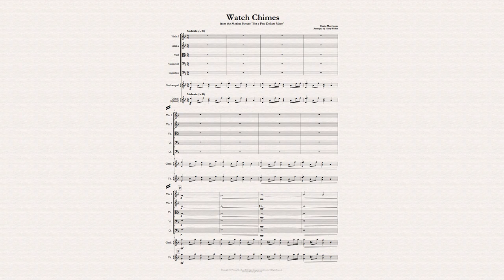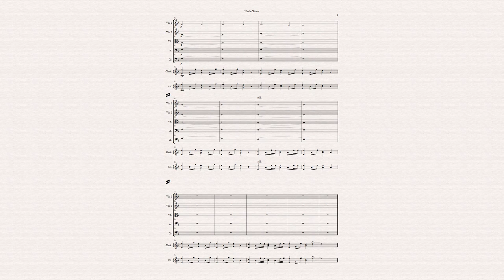Ennio Morricone: Watch Chimes for String Orchestra and Percussion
"Watch Chimes" is an Ennio Morricone theme from the movie
"For a Few Dollars More". Is a 1965 Spaghetti Western film directed by Sergio Leone. It stars Clint Eastwood and Lee Van Cleef as bounty hunters and Gian Maria Volonté as the primary villain. German actor Klaus Kinski plays a supporting role as a secondary villain. The film was an international co-production between Italy, West Germany, and Spain. The film was released in the United States in 1967, and is the second part of what is commonly known as the Dollars Trilogy.